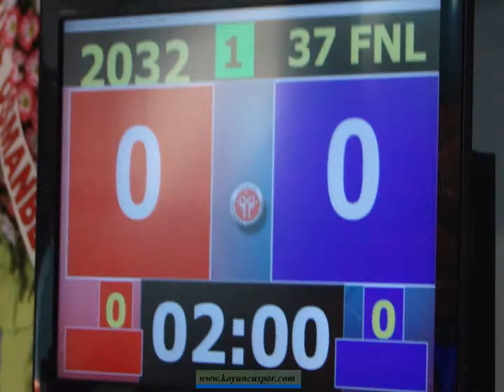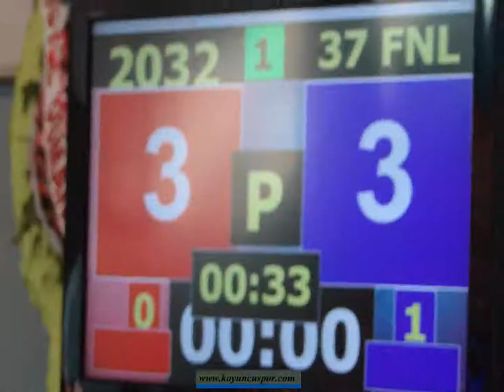37kg Cigdem Simsek - Oznur Guven (37kg 2nd Final Turkish cadet nationality team electins 2011)